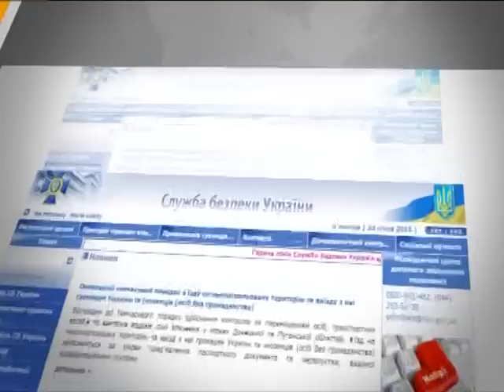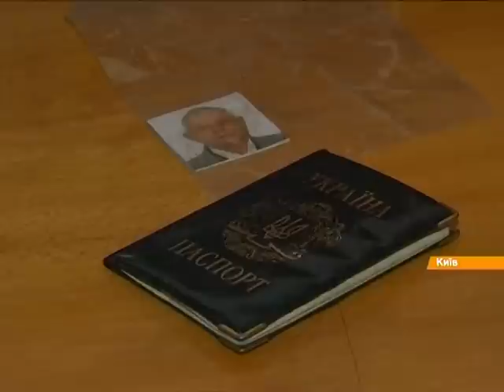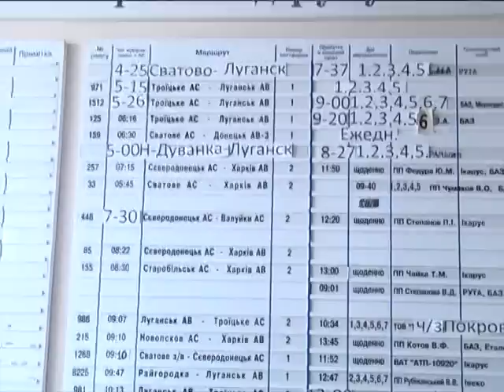В зоне АТО ажиотаж из-за пропусков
У жителей зоны АТО возникли проблемы с оформлением пропусков

У жителів зони АТО з'явилися труднощі з оформленням перепусток